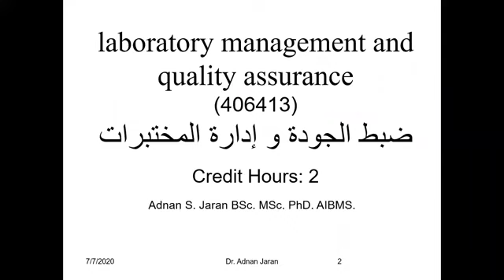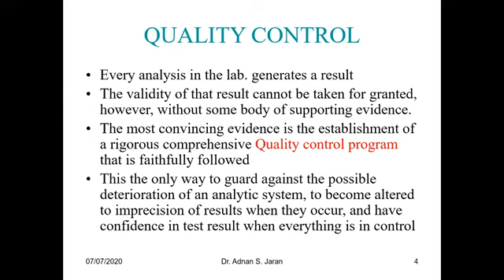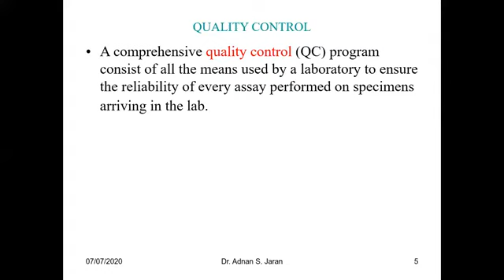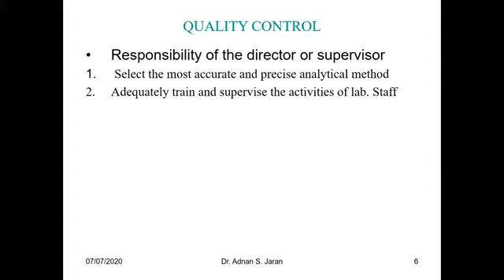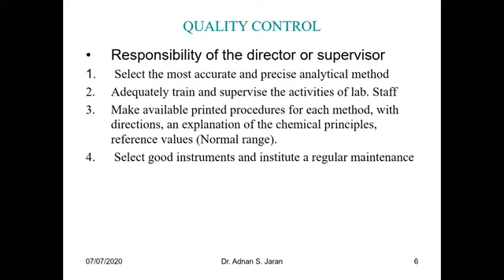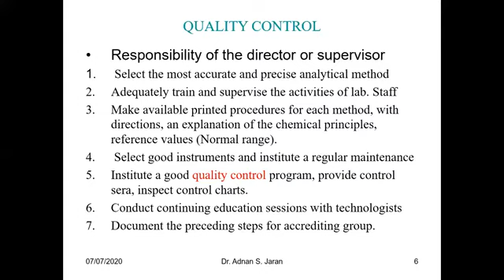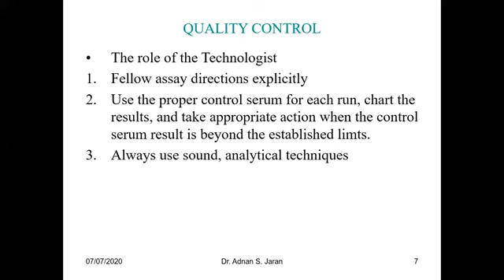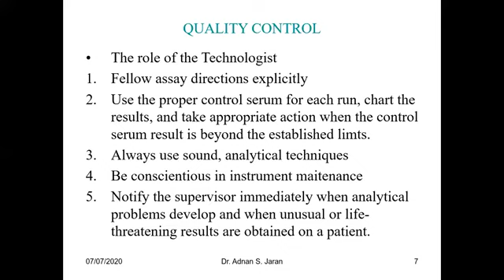Introduction to quality control part 2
شرح لمساق ضبط الجودة والمختبرات للدكتور عدنان الجرن من قسم التحاليل الطبية جامعة ال لبيت